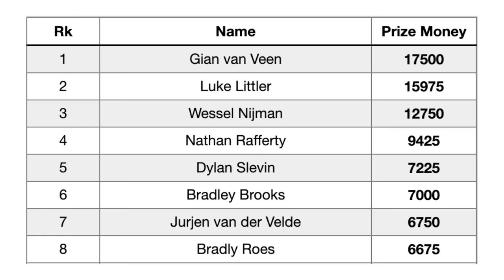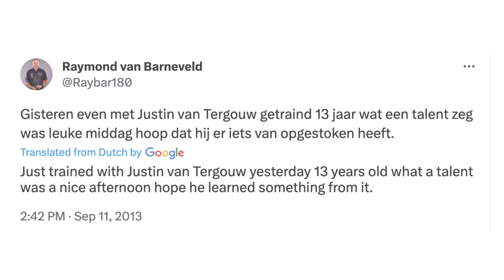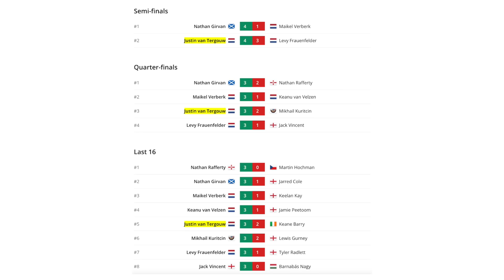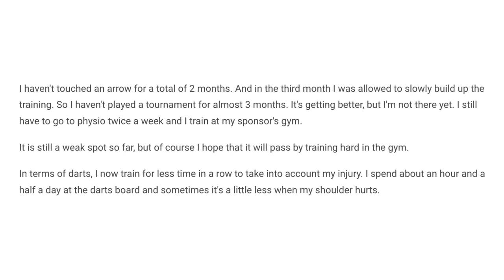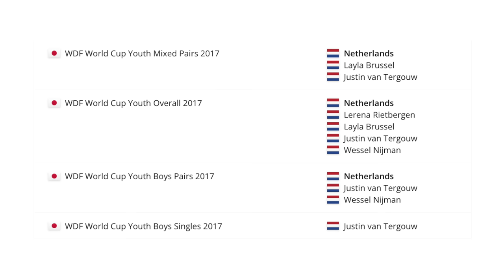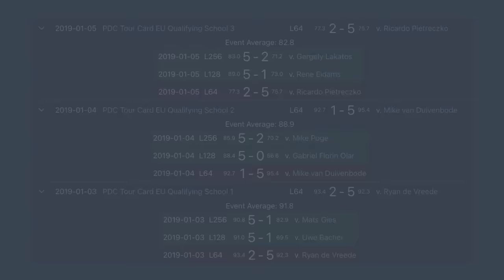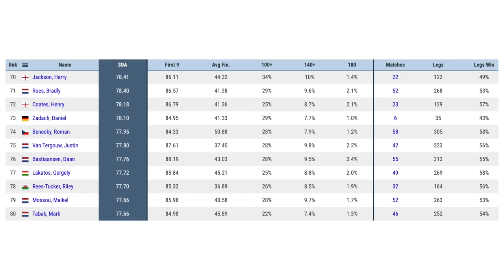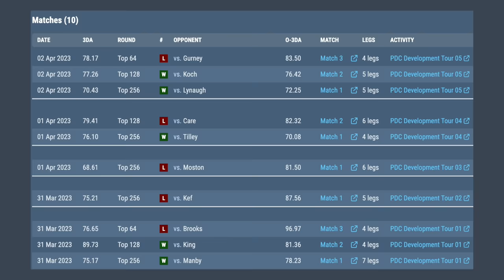WTF Happened to "Darts Next Van Gerwen"?